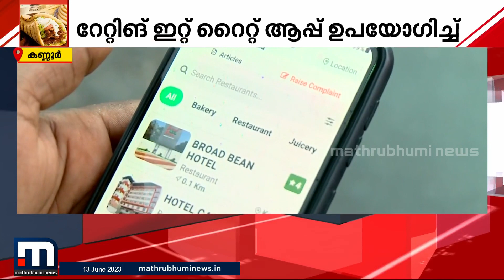വൃത്തിയുള്ള ഹോട്ടൽ കണ്ടെത്താൻ ഇനി ബുദ്ധിമുട്ടേണ്ട; ഇവിടെ റേറ്റിങ് ആപ്പുണ്ട് ! | Hotel Rating App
വൃത്തിയുള്ള ഹോട്ടൽ കണ്ടെത്താൻ ഇനി ബുദ്ധിമുട്ടേണ്ട; റേറ്റിങ് ആപ്പുമായി ഭക്ഷ്യ സുരക്ഷ വകുപ്പ് എത്തിയിട്ടുണ്ട്.

Happy viewing!